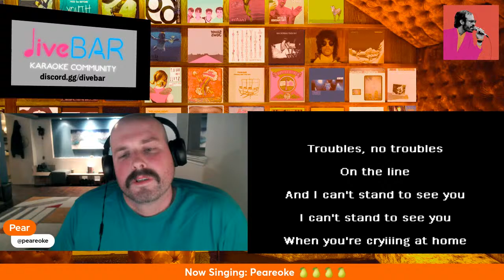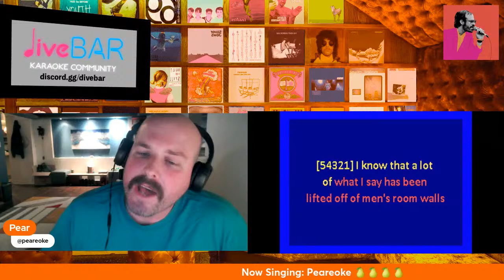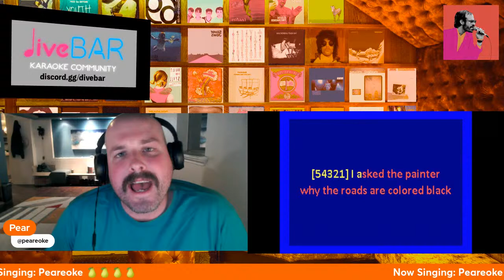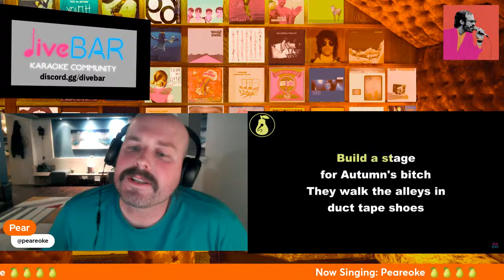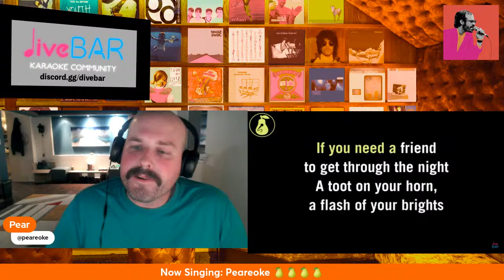Pear-A-Thon Volume #5: David Berman's B-Day